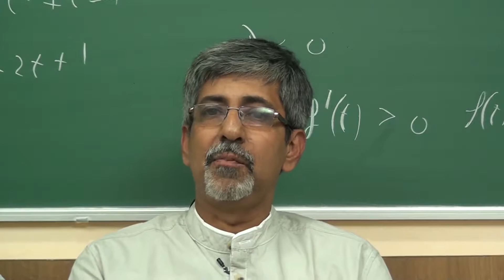AIR 26 JEE (Advanced) 2015 Parents of Anjishnu Bose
Parents of Anjishnu Bose
AIR-26
Two Year Classroom Program – FIITJEE Delhi (East) Centre